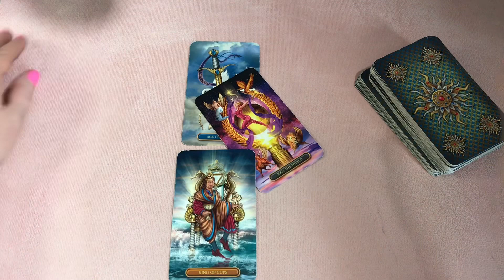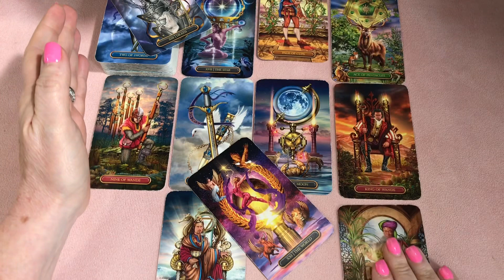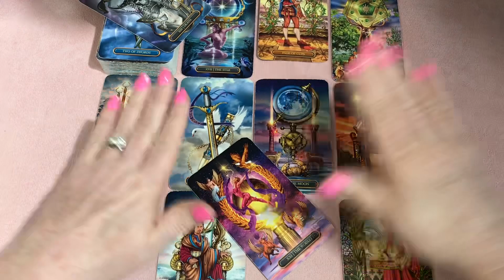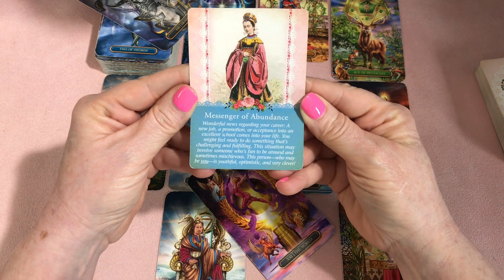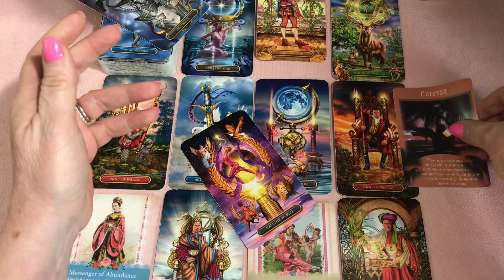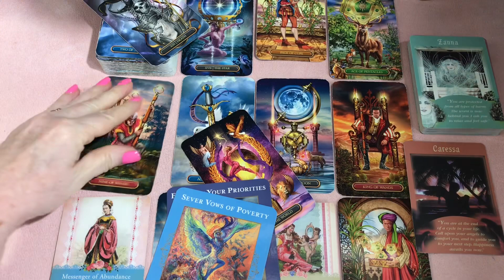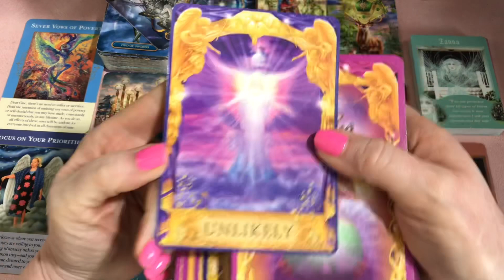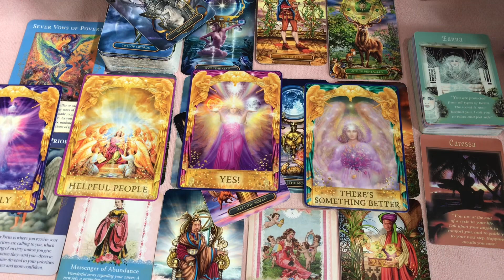Aries Just Do It! Angel Messages May 2021